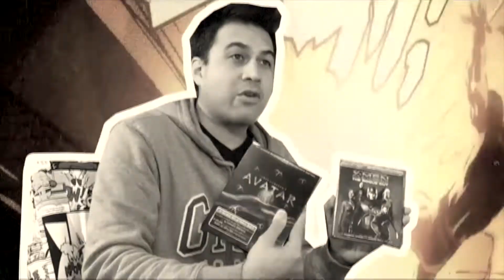¿Qué te pasó Tarantino? Érase una vez en Hollywood | HDC #95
Sigue a...

HABLEMOS DE CINE

Jorge Núñez (KOKE)